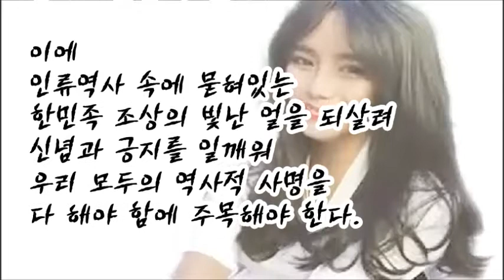그라제마는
39년간 교육현장에서 얻은 것들을
「Aha Ara 유튜브화」하고 있는  Aha Ara Center입니다.